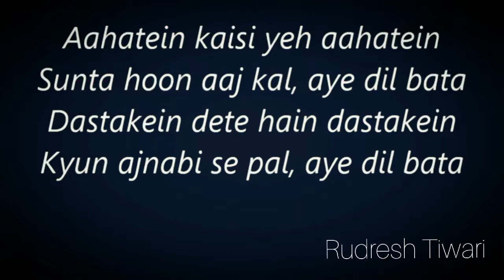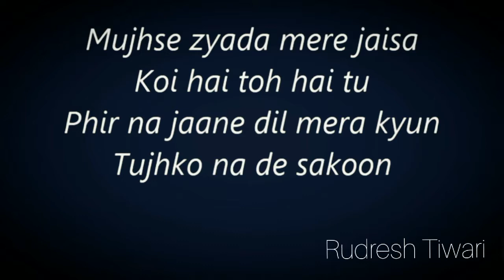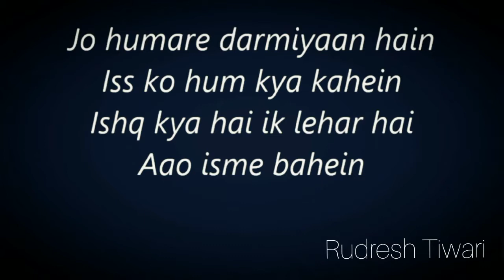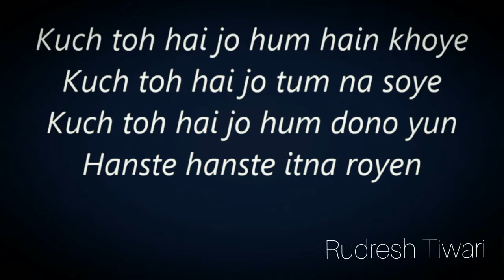Kuch To Hai - Rudresh Tiwari | Armaan Malik | Amaal Malik | Cover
A song Form Movie Do Lafazo ki kahani
this song is originally Sunged by Armaan Malik and composed by Amaal Malik

This song is all about love which is forgetten but also convencing to come back  in life

Vocals - Rudresh Tiwari
Video - Rudresh Tiwari
Editing - FilmoraGo
Music Label - Tseries
and some flute Effects

Original Song :-
Vocals - Armaan Malik
Album - Do lafazo ki kahani

Kuch To Hai
Lyrics

Aahatein kaisi yeh aahatein
Sunta hoon aaj kal aye dil bata
Dastakein dete hain dastakein
Kyun ajnabi se pal aye dil bata

Kuch toh hai jo neend aaye kam
Kuch toh hai jo aankhe hai nam
Kuch toh hai jo tu keh de toh
Haste haste marr jaaye hum

Mujhse zyada mere jaisa
Koi hai toh hai tu
Phir na jaane dil mera kyun
Tujhko na de sakun..

Kuch toh hai jo dil ghabraaye
Kuch toh hai jo saans na aaye
Kuch toh hai jo hum honthon se
Kehte kehte keh naa paaye

Jo humaare darmiyaan hai
Isko hum kya kahein
Ishq kya hai ik lehar hai
Aao iss mein bahein

Kuch toh hai jo hum hain khoye
Kuch toh hai jo tum na soye
Kuch toh hai jo hum dono yun
Haste haste itna roye